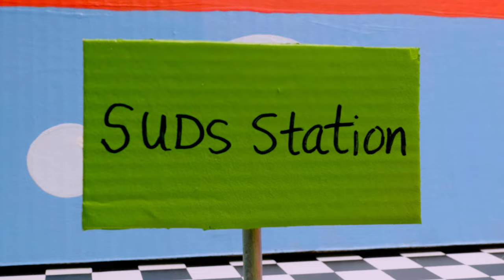Radiator Springs Color Car Wash With Lightning McQueen, Mater, Cruz Ramirez & Others | Pixar Cars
Join Pixar Cars in this ultimate color car wash! Together with Lightning McQueen, Mater, Cruz Ramirez, and their friends, experience the color-changing car wash of Radiator Springs! Watch as green Mater turns purple and Lightning McQueen becomes blue! What color is your favorite?